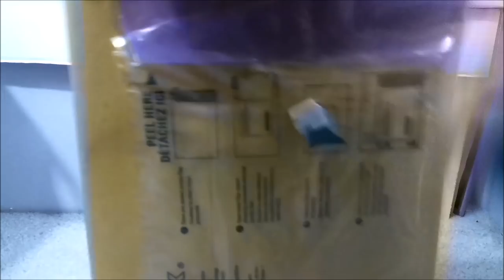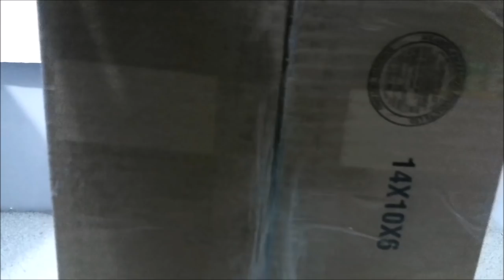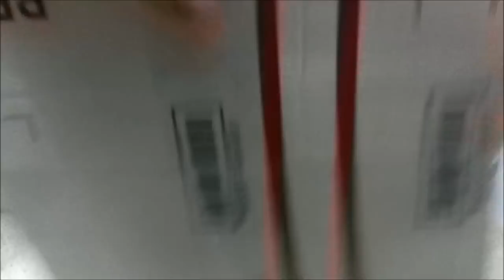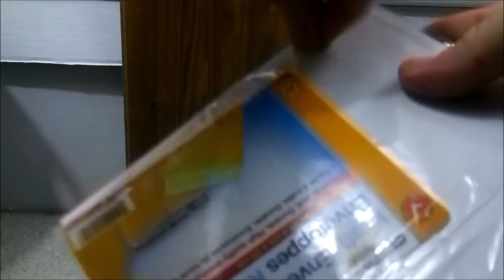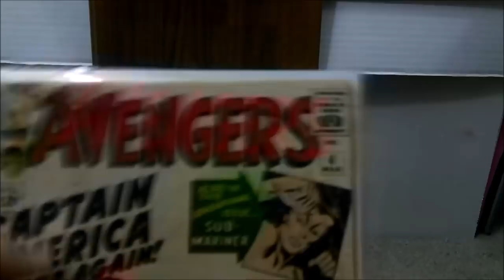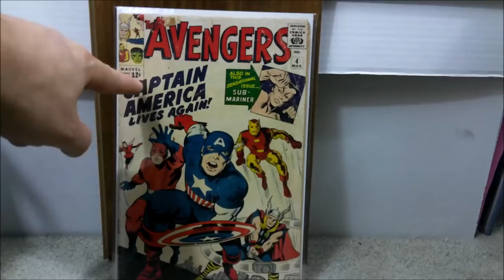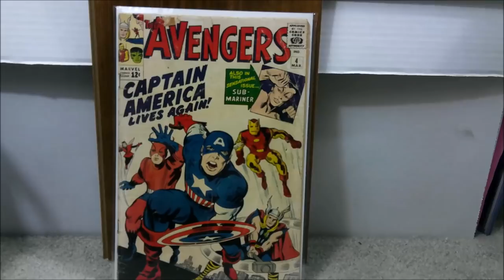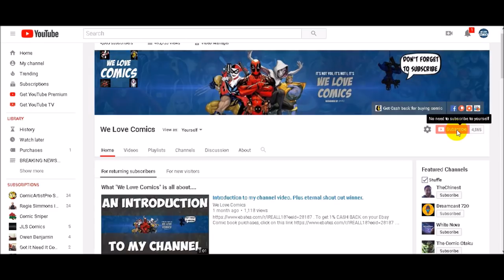MEGA silver age grail comic unboxing.